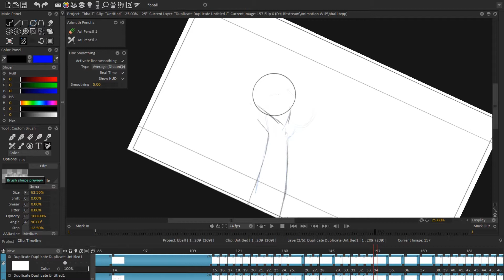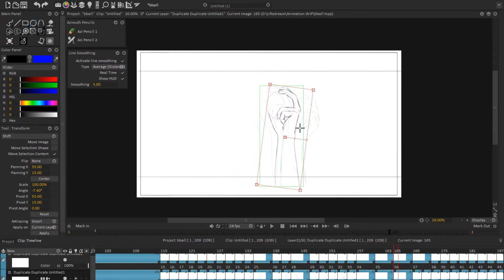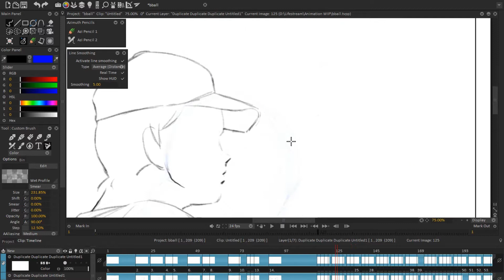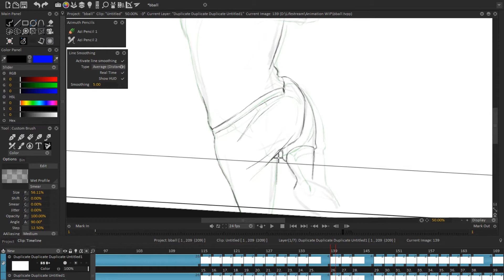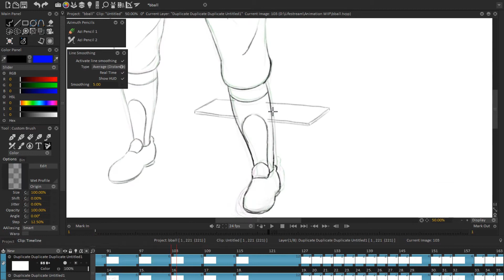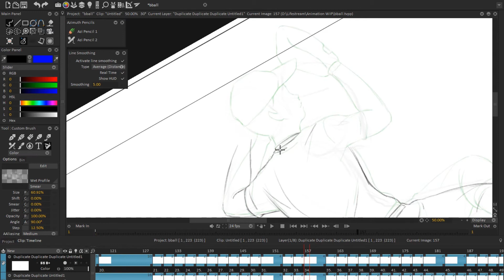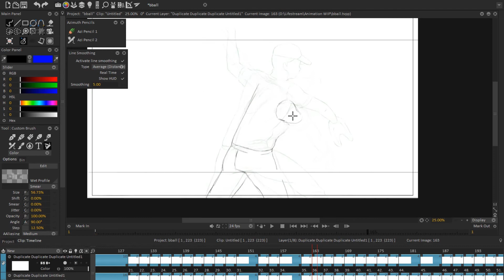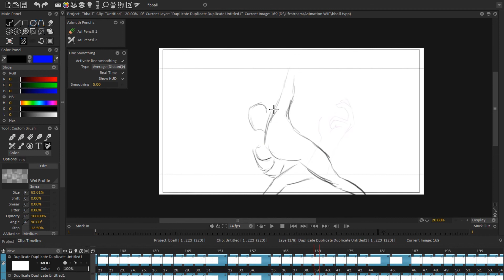Animating in TVPaint Part 02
Second Part.

This animation actually took a while to complete it since I took a lot of break.
Characters are from Adachi Mitsuru manga, no specific one since they all about the same :D.